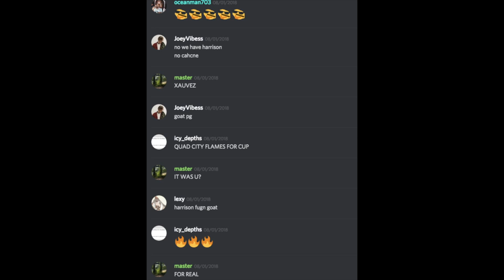Curb your Quad City Flames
Last meme today, I promise!